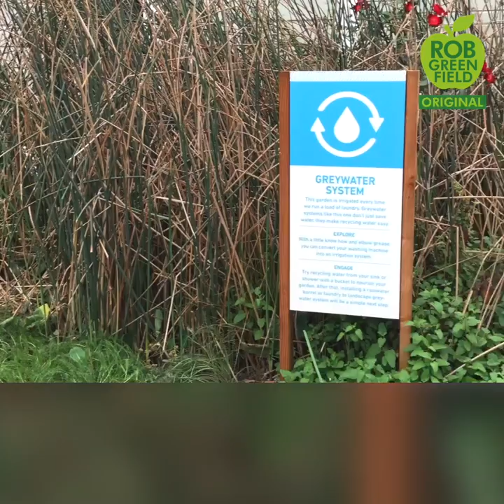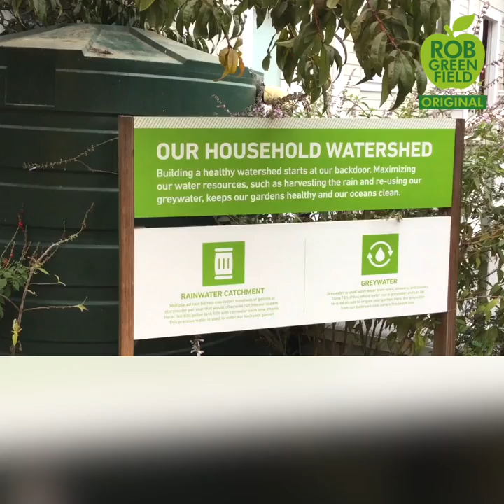The Ecology Center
Welcome to The Ecology Center! What started with an old home on an empty dirt lot is now an ecological oasis. Serving as a model for how our homes can be sustainable and healthy places to live! Visitors can learn how to grow their own food with simple methods like raised beds gardens or more modern methods like aquaponics using fish and veggies in a symbiotic cycle. The landscaping is also edible with fruit trees throughout the property. They harvest rainwater and show you how you can do it too!  And they use greywater from the sinks to grow even more food. Waste is decreased by composting, feeding food scraps to chickens (that  make  eggs!), and feeding worms that make “black  gold” for the garden. They even turn food waste into methane to cook with. Interactive pieces are here to help you learn how to conserve resources. Plus, there’s a library to share information about earth friendly living and a "Tools for Change" shop with items to green up your home. Located  in  urban  Southern  California, the  Ecology Center shows what is possible for people living across the nation. Through action, we can turn homes, workplaces, and communities into vibrant, healthy neighborhoods.